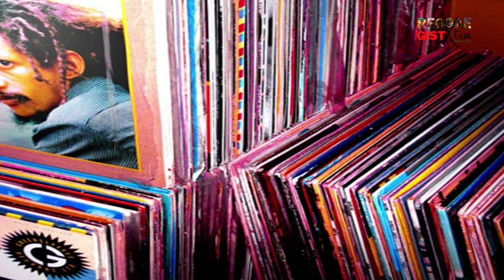7 Things You Probably Didn’t Know About Jacob ‘Killer’ Miller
Jacob Miller was a Jamaican reggae artist and Rastafari from Mandeville, Jamaica. His first recording session was with the famous Clement "Sir Coxsone" Dodd in the late 1960s. While pursuing a solo career, he became the lead singer for Inner Circle, a famous roots reggae band. Miller recorded and toured with Inner Circle until he died in a tragic car crash at age 27. This episode centred on 7 Things most people don’t know About Jacob ‘Killer’ Miller. Kindly watch and leave your thoughts in the comment section down below and I'll see you again very soon for another video, however until we meet again, please subscribe, like and hit the notification bell to keep you updated on our latest video.